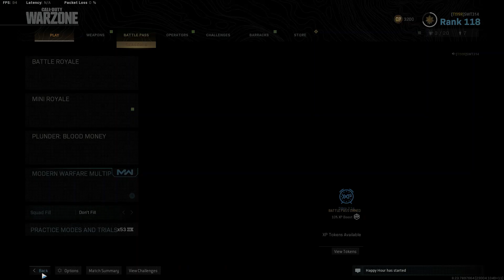Witness Me: Massa to the rescue!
MassaSnowShi, TigerRow, and SWT314 back in action here.  We land at port and take care of a few teams.  Tiger and Sweets get downed by snipers from across the canal.  Fortunately for us we have Massa.  He takes off and cleans up the other team doing what he does best.  We get to see Massa's action as Tiger and Sweets are laid out on the sidelines.  Of course Massa makes the save.  Later, we are late getting into the zone and that leads us to our end.  It's critical to get into position ahead of the gas so that you're not constantly fighting your way to safety.  All in all a fun match.  If you wanna be part of the fun, join us and Let's Go!